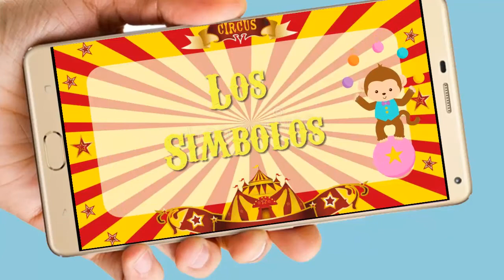Circo Video de Invitación o cumpleaños de para WhatsApp o redes sociales